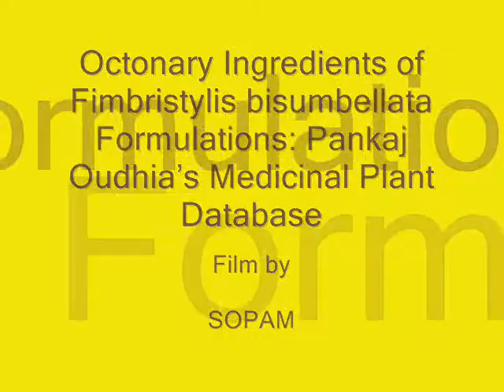Octonary Ingredients of Fimbristylis bisumbellata Formuls: Pankaj Oudhia's Medicinal Plant Database